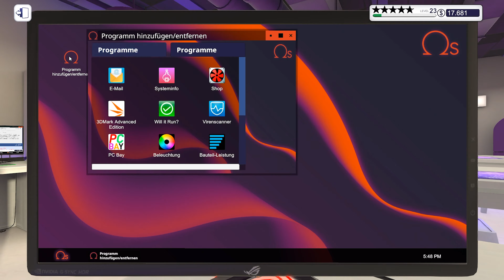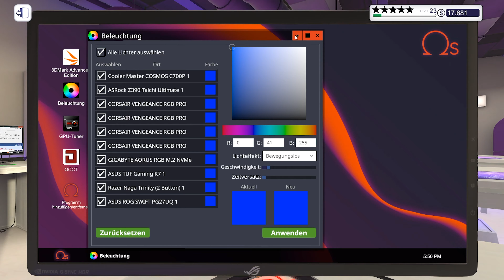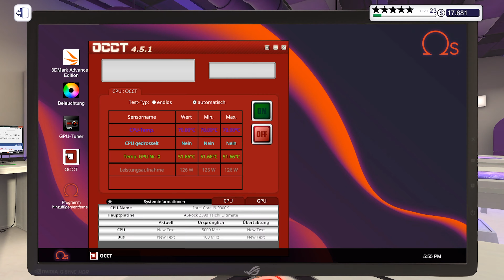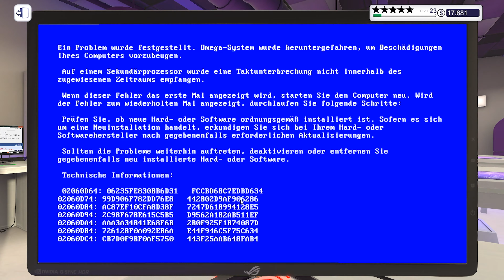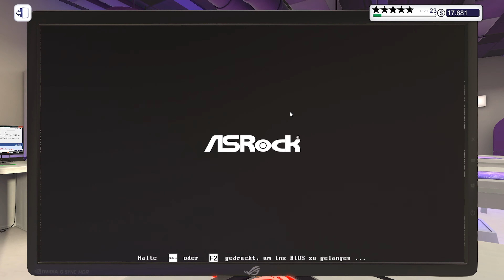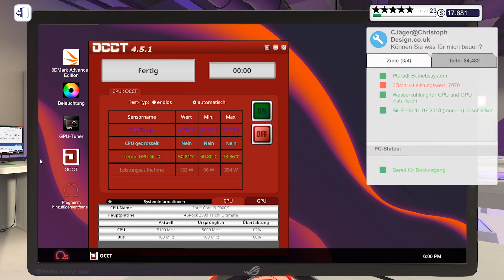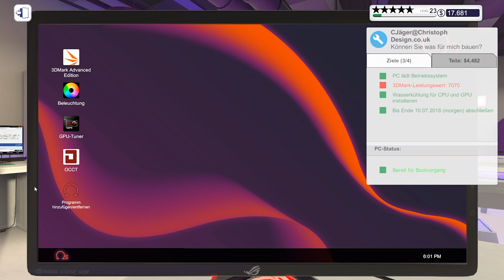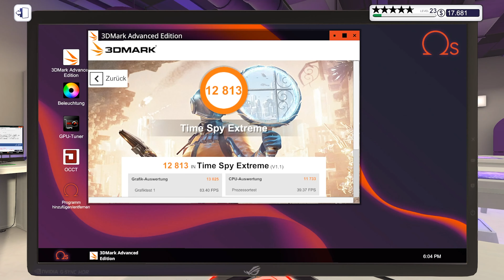Dual 360mm Radiator Wasserkühlung // PC Building Simulator #168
PC Building Simulator [Deutsch] #168 // Dual 360mm Radiator Wasserkühlung

▪ TITEL: PC Building Simulator
▪ ENTWICKLER: Claudiu Kiss, The Irregular Corporation
▪ PUBLISHER: The Irregular Corporation
▪ SYSTEM: Microsoft Windows, Mac OS, Linux
▪ GENRE: Indie, Simulation

*Affilate Link
Wenn du das Spiel über den oben stehenden Link kaufst, bekomme ich eine kleine Provision ohne dass irgendwelche Mehrkosten entstehen. Außerdem ist der Preis echt gut. :D